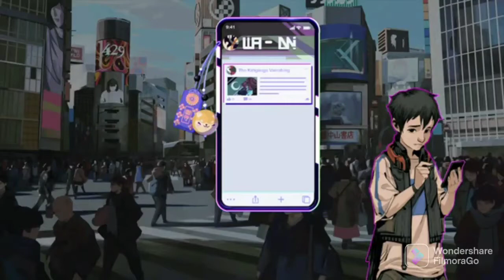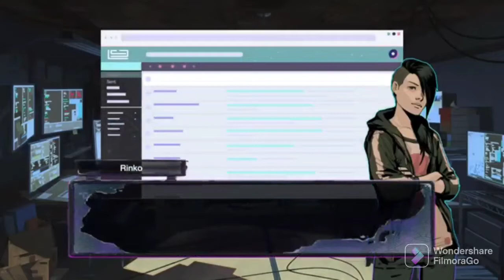Ghostwire: Tokyo Corrupted Case Files First 19 Mins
This Game play video, is on A visual Novel of Ghostwire: Tokyo Corrupted Case Files for the PS4 Pro. No Ghostwire Tokyo is not coming on the ps4. It's still releasing on the ps5( a system barely anyone has rn) This Visual Novel is actually set before the events of the Ghostwire Game. I most likely will post more Ghostwire Visual Novel vids.